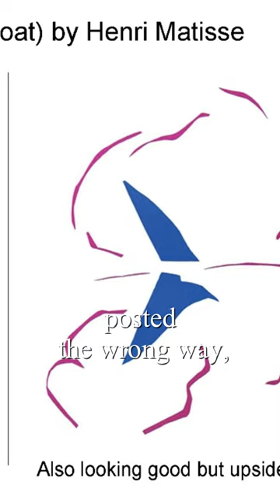Modern Art Sucks (on this day 18 October 1961)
Diagnosed with abdominal cancer in the last years of his life, the French painter Henri Matisse underwent surgery that left him reliant on a wheelchair and often bedbound. Since painting and sculpture had become physical challenges, he began creating cut paper collages as a new type of medium. He would cut sheets of paper, pre-painted with gouache by his assistants into shapes of varying colors and sizes, and arrange them to form lively compositions. Absent of this flair, a picture by Matisse, Le Bateau ("The Boat"), hung upside down in the Museum of Modern Art, New York, for forty-seven days before anyone noticed starting on October 18, 1961 and lasting until December 4th. In that period 116,000 people had visited the gallery. An assistant curator blamed the confusion on a label on the verso posted the wrong way, as well as screw holes which implied it had been hung upside down before.
Song:  "La Vie En Rose" by Edith Piaf